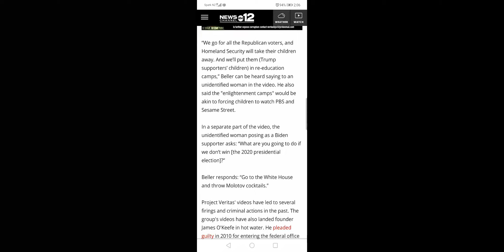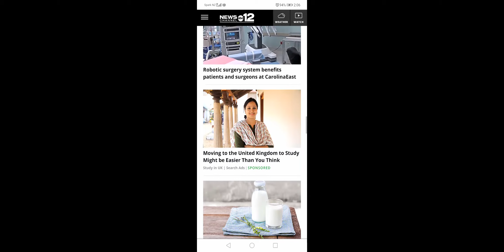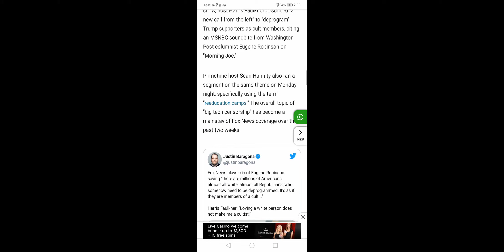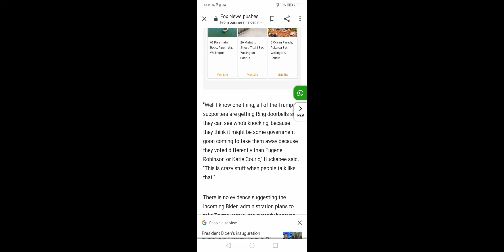23 January 2021